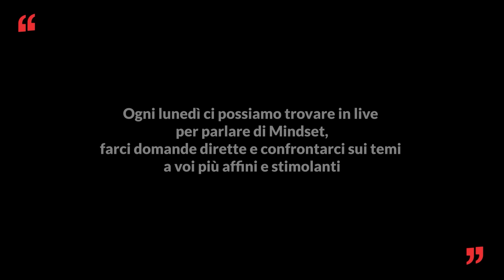Steven Basalari, un imprenditore Number One - One More Time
In questa puntata:
Oggi avremo il piacere di fare un viaggio con Steven Basalari, un ragazzo che ha ereditato, oltre ad una grande educazione, una discoteca e lui l’ha resa la più famosa d’Italia: il Number One. Questa storia è dedicata a suo padre Mario, che gli ha insegnato l’arte del fare e lui, non da figlio di papà, ha lavorato giorno e notte per renderlo orgoglioso da lassù.